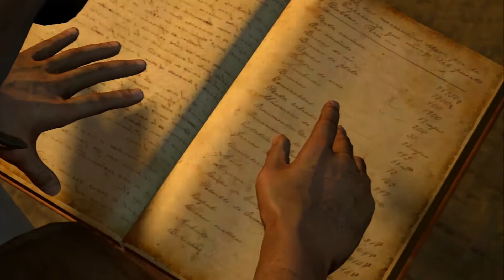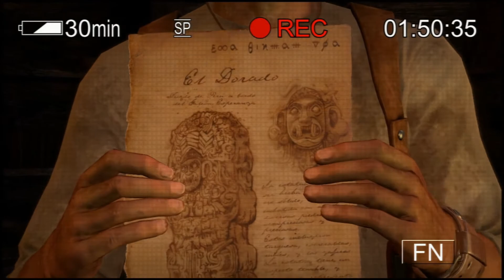Let's Play Uncharted: Drakes Schicksal [Full HD] [Blind] Part #20: ✘Der schwache Moment✘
Wir kommen an der Spitze der Kuppel an und sehen ein Seil hängen um in das benachbarte Gebäude zu gelangen. Dort müssten wir eigentlich die Tür für Elena öffnen was wir zu Beginn aber leider nicht wissen. Somit vernehmen wir nur einen Schrei von Elena und das Spiel wird beendet da sie von den gegnerischen Piraten gelyncht wurde. Schlauer als vorher öffnen wir im zweiten Anlauf die Tür rechtzeitig und Elena kann uns ab nun wieder begleiten. Wir sind also nun endlich im Handelshafen angekommen und entdecken in einer kleinen Kammer die Schiffsladungslisten. Diese verraten uns wann und wohin die goldene Statue hingebracht wurde. Elena filmt derweil fleißig die Dokumente ab die wir finden. Gemeinsam schlagen wir uns durch die Hafenbaracken die natürlich wieder von Piraten geradezu triefen. Unser Ziel ist nun zum Hafen zu gelangen und uns dort mit einem Boot von der Insel zu verabschieden.

Infos über das Spiel:
Uncharted: Drakes Schicksal (englischer Originaltitel: Uncharted: Drake's Fortune) ist ein Action-Adventure, das von Naughty Dog für die PlayStation 3 entwickelt wurde. Das Spiel erschien am 16. November 2007 in den USA und kam am 5. Dezember 2007 in Europa auf den Markt. Innerhalb von zehn Wochen wurde das Spiel über eine Million Mal verkauft.[1] Uncharted konnte sich bis dato 3,57 Millionen Mal verkaufen.

Entwickler: Naughty Dog
Publisher: Sony Computer Entertainment
Genre: Action-Adventure
Plattform: Playstation 3
USK: Ab 16